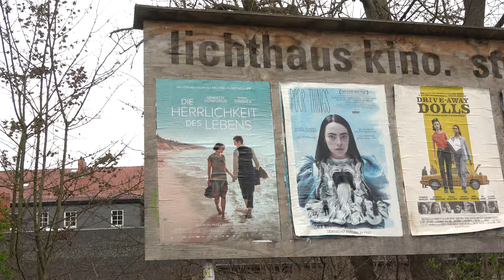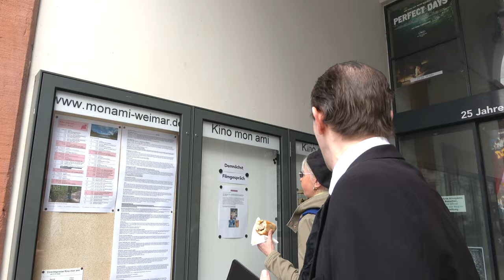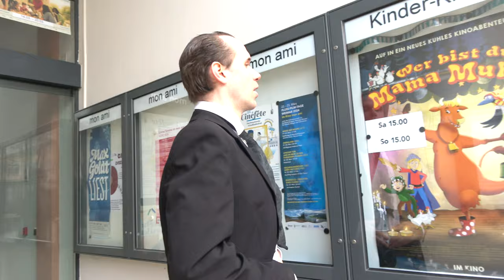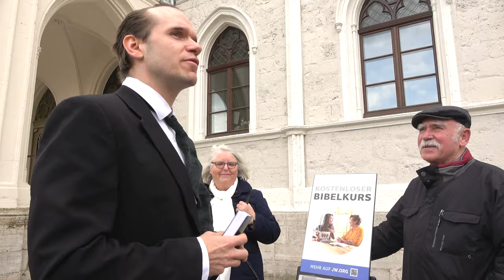WOLFGANG M SCHMITT In Real Life (Filmkritiker)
Deutschlands kultiviertester Filmkritiker - Wolfgang M. Schmitt von "Die Filmanalyse" geht raus in die echte Welt.
♥♥♥Danke♥♥♥